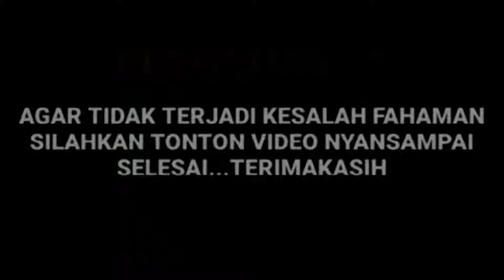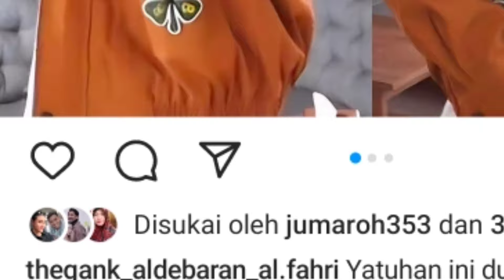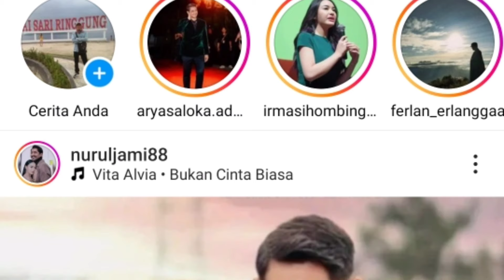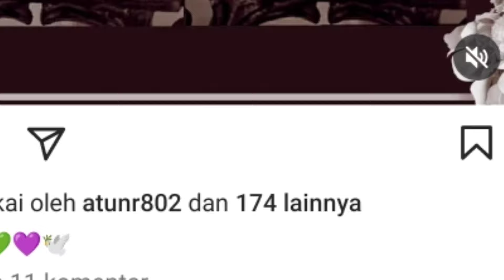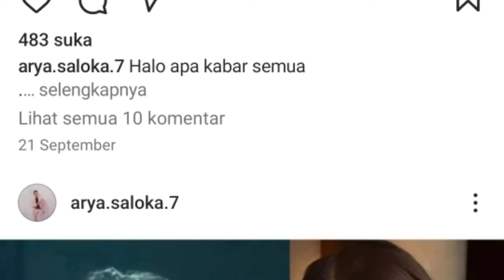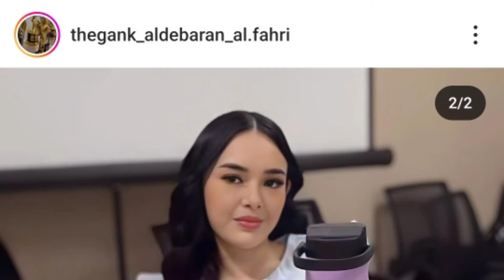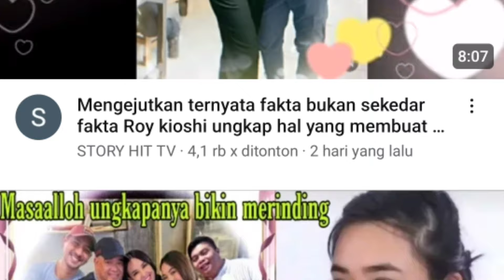geger wanita ini sampe terkejut saat sari nila beberkan tentang arya manda yang terjadi sa'at ini